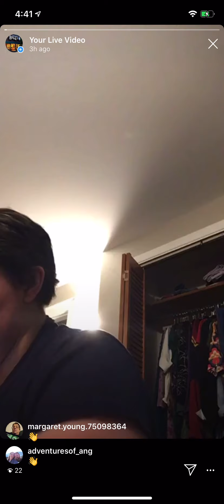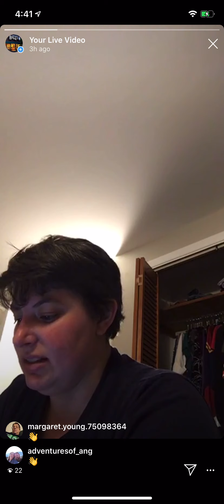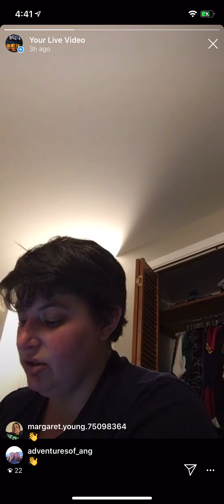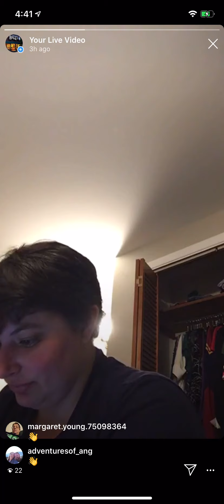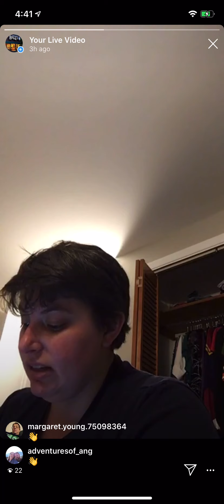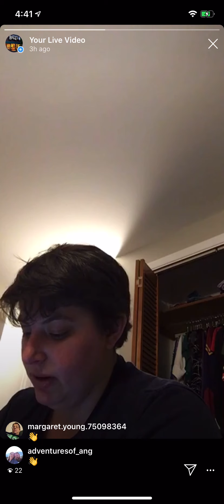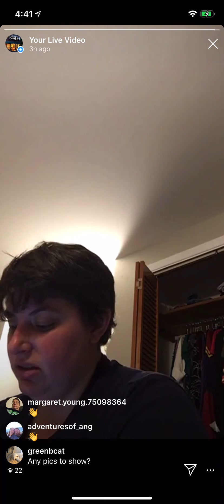Red, White & Royal Blue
Shana reads from staff favorite Red, White, & Royal Blue.